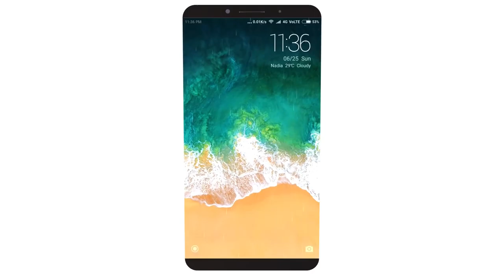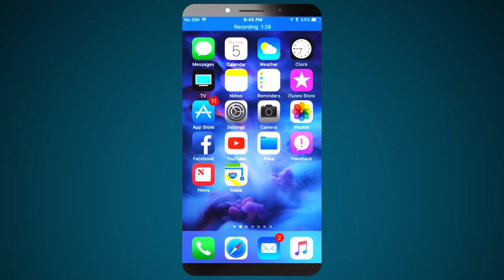iPhone 12 pro most luxurious phone